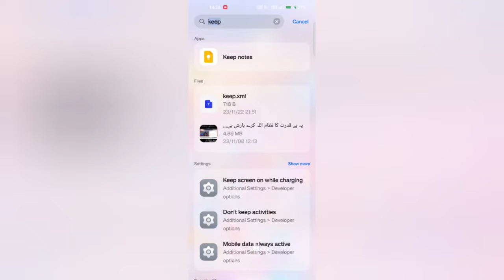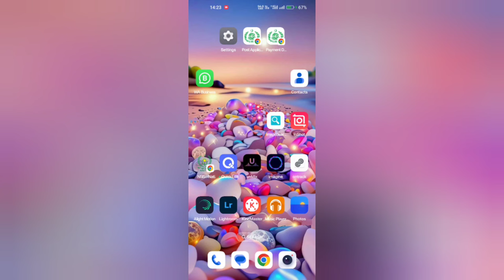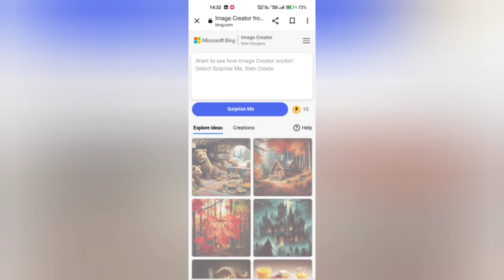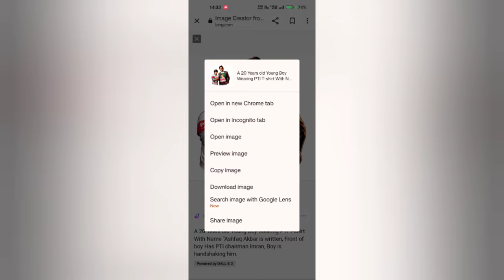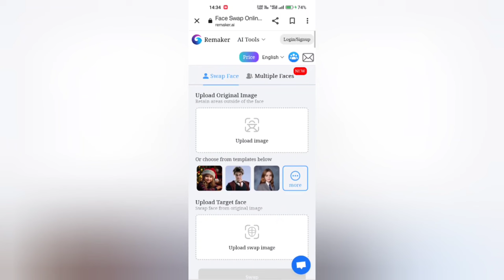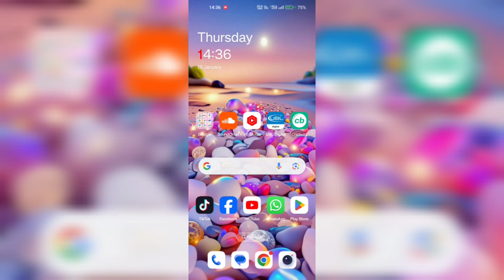Imran Khan ke sath apni Photo aur name kaise add kare ~ 12 Text prompts In Description#imrankhan#pti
1. Create a 3D illustration featuring a realistic 19-year-old beautiful smart handsome boy busy developing software on a chair in front of a 3d logo of Facebook .' The character should be dressed pant coat tie. The background of the image should showcase a social media profile page and the username "Sohail Asad Shar " and a matching profile picture ] and modify it according to your perspective.

2. A realistic photo of a Boy ,sitting on chair relaxing,wearing white tshirt,with "Sanjeev" print,and a syberian husky dog on her side,with splashes of water, with a cool face, broken glass,smile,happy, various Facebook icons insta:-

3.Create a 3D illustration of an animated character of a beautiful singer sitting holding a mike on a stage with audience. The character must wear a gown with a "light pink beret". The background of the character is mockup of her "verified Instagram" profile page with a profile showing "3.6m" followers and "3.1k" following. Profile bio must be "Minster", "Songwriter", and "Ambassador of light" with profile name "Mercy Chinwo Blessed" and a profile picture same as character."

4. Create A 3D Illustration Character, Beautiful Couple Sitting On back of White Honda Civic,With Number Plate Name Sheraz,Boy Wearing Shalwar Kameez And jacket, Wearing Casual Shoes, Beautiful Expansive Watch,Low Fade Beard,Girl Wearing Black Shalwar Kameez And Wearing Jewelry, Rose in Wrest, yellow Star design On Dress,Happy, Love,4K Full HD Premium Quality,

5. create claymation style letters "PAKISTAN" in bigblock letters, surrounded by various, uniqueand diverse israel landmarks, Jerusalem andTel-Aviv. bold and colorful, mainly white, andblue. dynamic, 3d, lighting

6. a long shot, an indian old couple talking to eachother while sitting on a bench in a garden, hyper reakistic, photorealistic

7. A three-year-old chubby novice monk cries,hangs on a mango branch with his hands hanging down. There are ants all over the body. There is a funny dog sitting and looking at him below

8.draw me a godly armor snake with green smokes background and foggy green lights around it

9. a hyped realistic 3D dark skin brown woman plus size climbing a snowy mountain. she is wearing white puffer jacket and white snow pants and white snow boots. white winter hat. the background is a mountain covered in snow. in the mountains the words "Jeremiah 29:11" written exact i. blue. wide shot 4K, HD

10. In the bedroom next to the window, there was a 4 year old Indonesian girl crying, tears streaming down his cheeks, he was hugging a family photo album. Behind her emerged the spirit of young Indonesian women. which is calm and has transparent blue nuances, depicts the spirit of young women. also sad, put his hand on the girl's shoulder. to cheer him up, That spirit is the mother of the girl. The atmosphere was filled with sadness. as if a loved one was lost.

11. A 20 Years old Young Boy Wearing PTI T-shirt With Name "Ashfaq Akbar is written, Front of boy Has PTI chairman Imran, Boy is handshaking him.

12."Create a 3D illustration of an animated character of a handsom boy sitting casually on top of a social media logo "YouTube". The character must wear modern Indian clothes. The background of the character is mockup of his YouTube profile page with a profile name "Smart Graphics" and a profile picture same as character."

bing image creator tutorial, free ai image generator, how to generate ai images of yourself, social media trend image creator, bing image creator, how to use microsoft bing image creator, apni khud ki photo ki face ko kaise change kare, ai image generator bing, how to use bing image creator, How To Use Bing AI Image Generator (Step By Step)